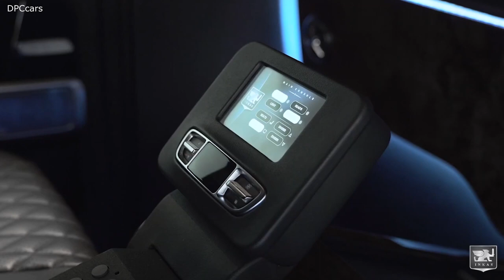2020 Mercedes G63 AMG Stretched VIP Limo Security Vehicle By INKAS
INKAS® is pleased to announce its newly designed armored Mercedes-Benz G63 AMG VIP Limo, equipped with the latest luxury features, security and protection to set a new standard in VIP vehicles. The vehicle features exceptional safety and comfort to its occupants and is now commercially available for worldwide delivery.

The new stretched 2020 Mercedes-Benz G63 AMG arrives with an updated body style and features a redesigned chassis that offers ideal weight distribution, which ensures that the security limousine performs similar to an original G63 straight from the factory. This high-performance vehicle is supported by a 4.0-liter twin-turbo V8 engine delivering 577 horsepower, and a respectable 627 lb-ft of torque. Also, the 2020 model is the first AMG-tuned G-Class that offers an off-road package including optimized ride-control suspension and a black under guard to guarantee a perfect ride on any terrain.